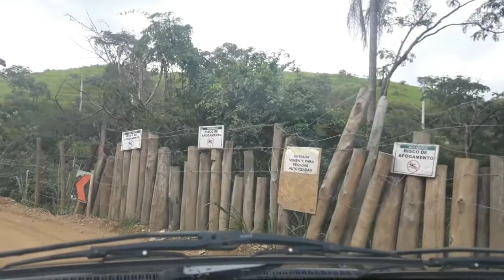Voltando De Pedreira Para Sousas, Todo O Trajeto Para Desvio, Cortar Pedágio Jaguariúna, Campinas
Para você que esta no circuito das águas, em Pedreira tem uma opção de estrada de terra de cortar o pedágio Jaguariúna, Campinas, na rodovia Campinas Mogi Mirim ou rodovia Governador Doutor Adhemar Pereira de Barros.

Seguir para a estrada municipal Sousas - Pedreira, hoje com obras e desvio da construção da barragem, represa rio Jaguari, Campinas - Pedreira, uma bela estradinha com muito verde.

Da para aproveitar e tirar muitas fotos do belo caminho, da serrinha e da barragem.

Cortando por esse caminho, você chega no distrito de Sousas, pode sair antes na avenida Mackenzie saindo na rodovia Dom Pedro ou seguir passando o condomínio São Conrado e chegando na entrada de Sousas.

Se Inscrevam Aqui No Meu Canal.